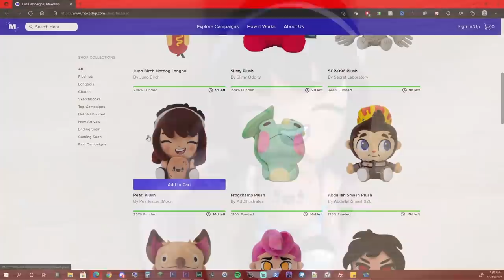Hermitcraft S8: Episode 14 - LLAMA GOOD TIME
In this episode of Hermitcraft, PearlescentMoon expands her part of the giga-base tenfold into the start of a huge castle! Pearl, Grian, Mumbo and Impulse also decide to prank the Big Eyes Crew and we debut the awaited Llama song requested by Scar!